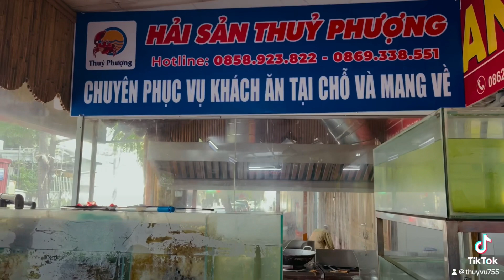Hải sản thủy Phượng số 1 ngõ 38 phương mai chuyên Hải sản tươi sống-lẩu Hải sản